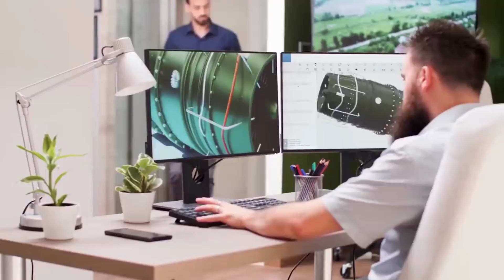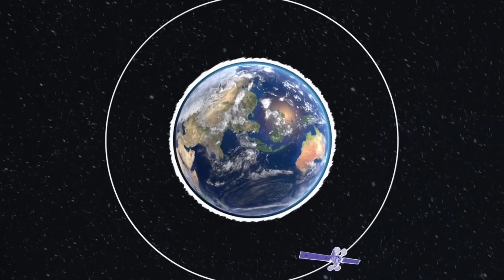Elon Musk Anti-Missile help Taiwan from China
Chinese military researchers say the country must be able to disable or destroy SpaceX's Starlink satellites if they threaten national security.
Chinese state researchers call for the development of anti-satellite capabilities against Elon Musk's SpaceX Starlink satellite Internet constellation, citing the potential military applications of the broadband system and the threat to China's national security.
 In today's video, we are going to discuss the  Elon Musk Anti Missile Helping Taiwan from China
According to an article published last month, China needs to develop anti-satellite capabilities, including a surveillance system with unprecedented scale and sensitivity to track and monitor every Starlink satellite.

Starlink consists of thousands of satellites in near-Earth orbit coupled with ground terminals, offering its users high-speed Internet access. With over 2,300 satellites in operation, Starlink is considered a robust and durable system, capable of functioning even if some of its satellites have been retired.

The study was led by Ren Yuanzhen, a researcher at the Beijing Institute of Telecommunications and Monitoring under the strategic support force of the PLA. The co-authors included several high-level scientists in the Chinese defense sector.

Ren and his colleagues could not be reached immediately for comment and it is unclear to what extent their views represent an official position of the Chinese military or government.

"A combination of soft and hard kill methods must be used to render some Starlink satellites inoperable and destroy the constellation's operating system," says the paper, published in the national peer-reviewed journal Modern Defense Technology.

Starlink is the most ambitious satellite communications project in history, providing broadband Internet services to corporate and military users around the world.

SpaceX founder Elon Musk has enjoyed widespread popularity in China as a model for innovation. But criticism of Musk and his companies has increased significantly after two Starlink satellites came dangerously close to the Chinese space station last year.

Ren estimated that U.S. military drones and stealth fighters could increase data rates by more than 100x with a Starlink connection.
Ground lasers are also not feasible, as they should be very powerful to overcome atmospheric distortion and damage multiple Starlink satellites in low orbit. This would mean that such a laser would require excessively high power levels, which may not be feasible to generate.
China has developed an ultra-high-powered microwave weapon that could be mounted on its satellites. This killer-hunter weapon, known as the Relativistic Klystron Amplifier (RKA), could target Starlink satellites to burn their sensitive electronics.
However, deleting Starlink satellites individually can be an inefficient method of bringing down the system. Additionally, adding an RKA device aboard a satellite can affect its performance, as the device itself may overheat and burn under intense microwave radiation.
Therefore, China can develop anti-satellite weapons that can take out multiple satellites at once. X-ray lasers are an example of this technology. The concept of X-ray lasers dates back to the 1970s, when ion-amplified lasers were discovered to have much more energy than gas-amplified ones, and nuclear explosions were envisioned as a source of energy for these powerful lasers.